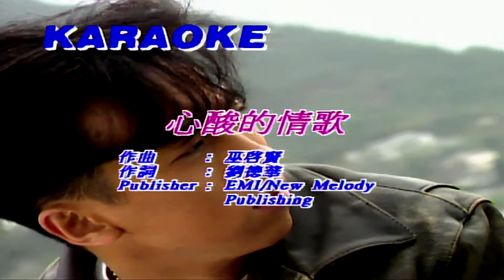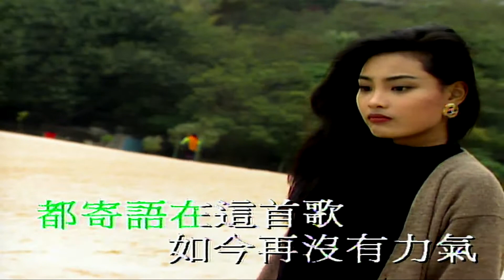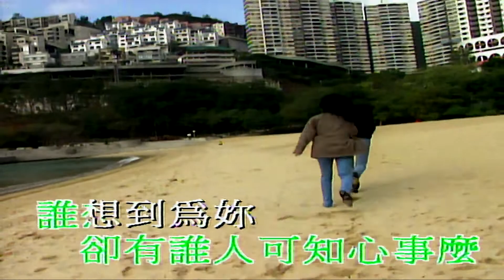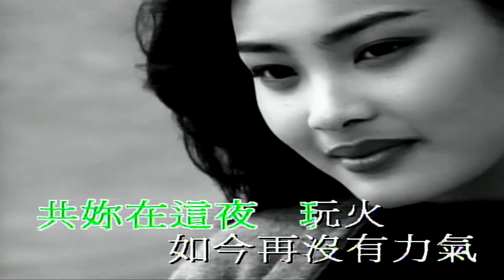心酸的情歌-巫啟賢-伴奏 KARAOKE